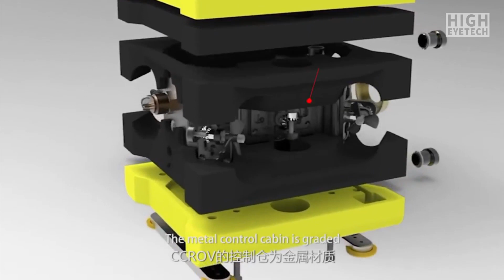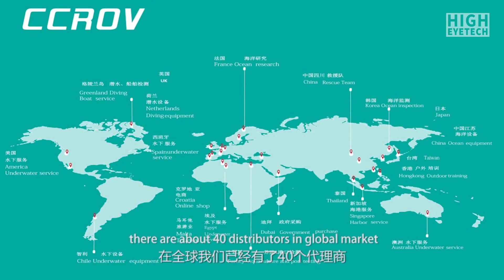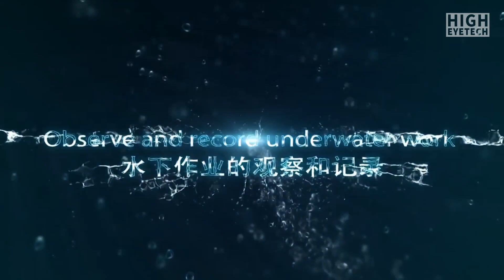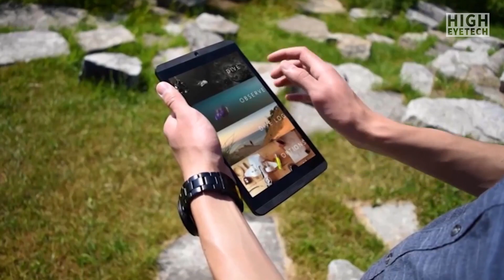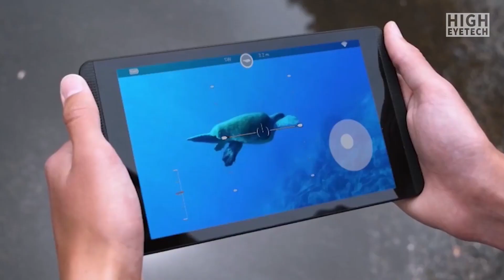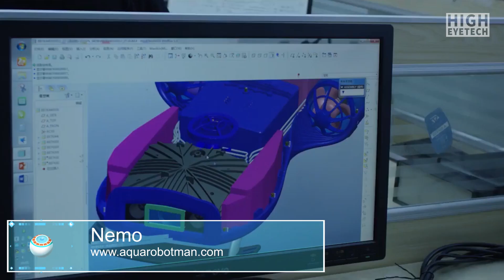Discover The Mysterious Underwater World - Amazing Underwater Drones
▁ ▂ ▃ ▅ ▆ ▇ ▆ ▅ ▃ ▂ ▁ EYETECH ▁ ▂ ▃ ▅ ▆ ▇ ▆ ▅ ▃ ▂ ▁
Are you looking to uncover the mysteries hidden underwater world? If yes, then check out the best underwater drones intended for that purpose here.
Underwater drones allow you to descend into the mysterious depths of our planet's great lakes, seas and oceans.

☗ CCROV
☗ Fathom One
☗ Poseidon
☗ Nemo
☗ Andura